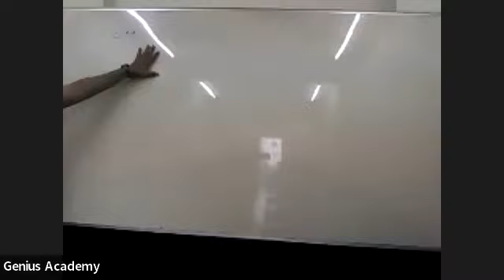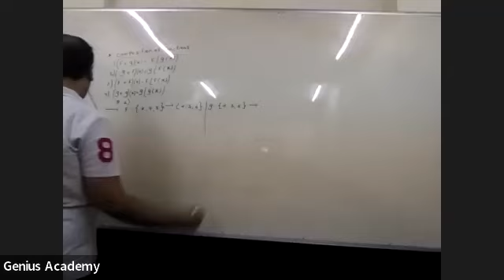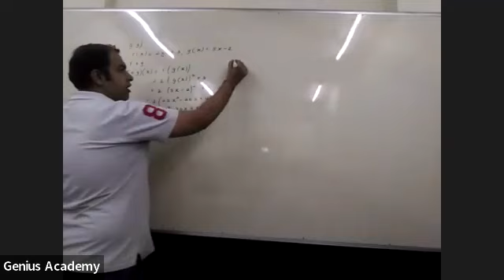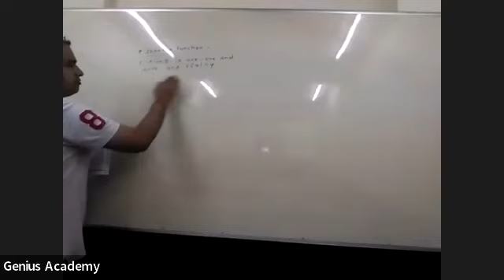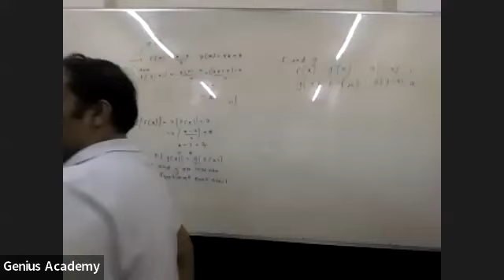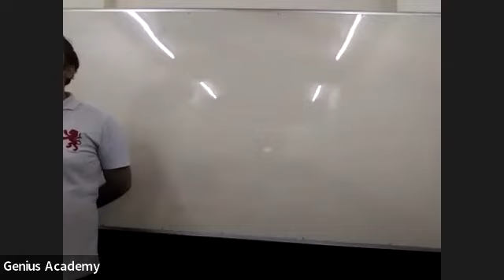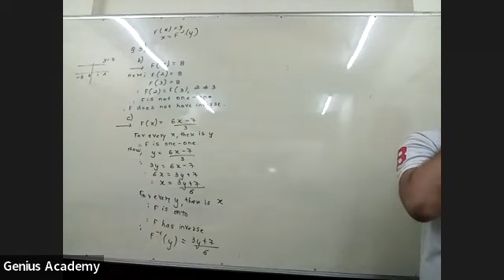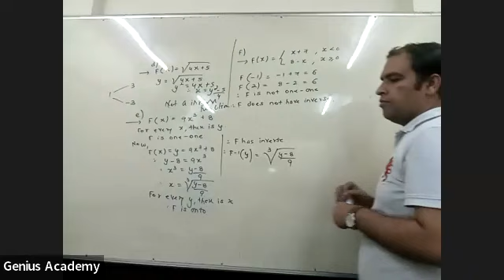New XI - Math - Function Lecture - 01